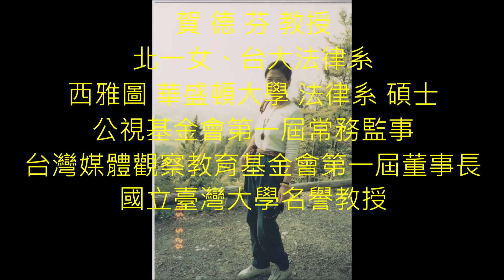(2020/06/18) 蔡英文主持司改會議，連續六次表決，直到達致其目的，玩弄【民主】到極致。柯文哲就批評，民進黨現是一黨專制。蔡英文拿司法當玩笑，裡子、面子玩光光。開會？全都是主持者的意志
(2020/06/18日) 蔡英文主持司改會議，連續六次表決，直到達致其目的，玩弄【民主】到極致。柯文哲就批評，民進黨現是一黨專制。蔡英文證書是假的，拿司法當玩笑，裡子、面子玩光光，全都是一場騙局。開會？全都是主持者的意志，為符合【上意】的一種手段。司法死了，捍衛國家的正義沒有了。立法院擴權，把國家的錢全部花光。我們所作400件【替天行道 假博士 當總統】T恤， email進來的需求者 昨天已全部寄出，還需要 關東旗及此新T恤的 (免費、不要錢)，請Email me書明 (收件人、地址、手機號碼、T恤型號)。願意在經費上支持我們對詐菜英的聲討，可atm至本案專用帳戶 (郵局：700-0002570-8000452 (曾淼泓)，郵政劃撥：台北大直15094567號 (曾淼泓)，謝謝大家。本資訊，歡迎大家傳閱、轉貼。
國防鬥士 曾淼泓 (電機博士、兼任助理教授、陸軍備役上校、前三軍大學電腦中心上校主任退)